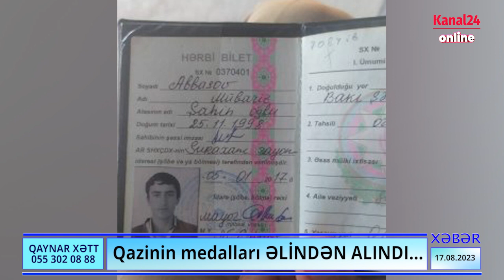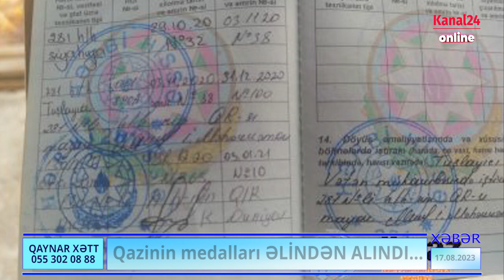Qazinin medalları ƏLİNDƏN ALINDI…-Suraxanıda BİABIRÇILIQ